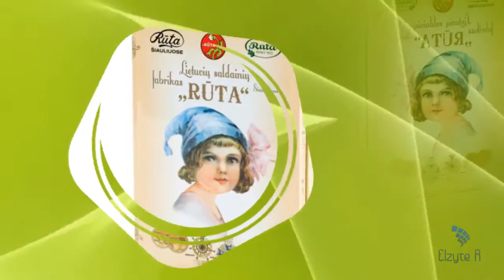''SMALIŽIAUS DAINELĖ.''Muzikos akademikas VIDMANTAS SAKALAUSKAS. Šiauliai.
Šiame nuotaikingame klipe jūs įšgirsite mano sukurtą dainą ''SMALIŽIAUS DAINELĖ ''iš 2-sios Vidmanto Sakalausko muzikinės knygos ''DIEMEDĖLIO DAINOS ir PJESĖS FORTEPIJONUI ''+ CD [ 2013 m]...DĖMESIO ,DĖMESIO ,DĖMESIO .Tai labai svarbus PRANEŠIMAS iš mano pusės . Aš kaip AUTORIUS leidžiu JUMS visiems naudoti NATAS,TEKSTUS,FONOGRAMAS ir t..t.t.t. be jokių papildomų APRIBOJIMŲ plačiai,plačiai .Priešingu atveju juk aš neleisčiau savo Vidmanto Sakalausko MUZIKINIŲ KNYGŲ su CD kompaktais ,kuriuos taip pat naudokite pagal SITUACIJAS . Aš nesu niekam SKOLINGAS šiame gyvenime .Aukoju savo GERBUVĮ vardan ŽMONIJOS ,kad ji DAINUOTŲ,ŠOKTŲ.Tai visiškai NAUJA muzika ,kuri PAGYVINS senąjį repertuarą . ATMINKITE .Aš už savo sukurtą MUZIKĄ su 6 skirtingais ŽANRAIS ,dar nesu gavęs nei .CENTO ,nei iš Lietuvos Kultūros ,bei Švietimo.Nesu gavęs nei CENTO ir iš Šiaulių miesto knygų leidyklos ''LUCILIJUS ''. Jie tiktai SKLANDŽIAI nuo 2012 metų leidžia šias be galo nuostabias muzikines knygas ,nes priešingu atveju šios knygos šį pasaulį jau NEIŠVYSTŲ. Mano toks jau yra LIKIMAS šioje žemelėje dalinti savo muzikines knygas VELTUI ir aš jau nebeturiu jokios teisės tai NEDARYTI . Tačiau mano gyvenimas jau bet kokiu atveju jau yra PRASMINGAS ,nes aš save REALIZUOSIU iki paskutinio SIŪLELIO prieš įškeliaujant ten kur ramu ir GERA Būkite visada,visada LAIMINGI ...Gal būt ši mano sukurta MUZIKA prisidės prie to ,kad nors AKIMIRKA būtumėte LAIMINGESNI šiame juodąjame--kapitalistiniame PASAULYJE ,kuris verda kaip KATILAS be jokių ĮŠEIGINIŲ. MUZIKA tai AMŽINA ..Ji skambės per amžių AMŽIUS mūsų širdyse. Jūsų kompozitorius VIDMANTAS SAKALAUSKAS .